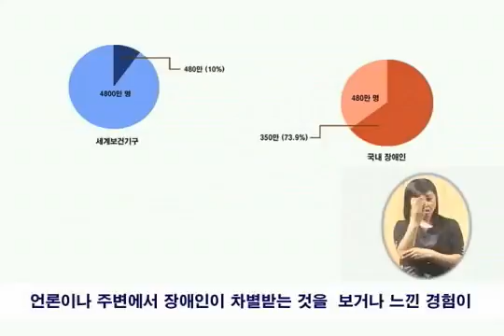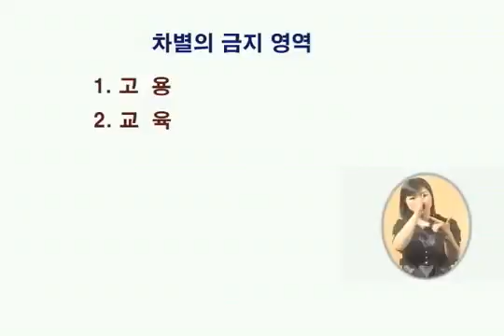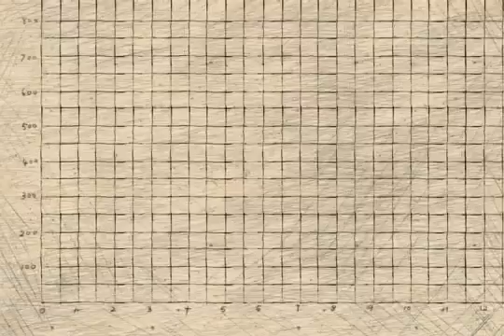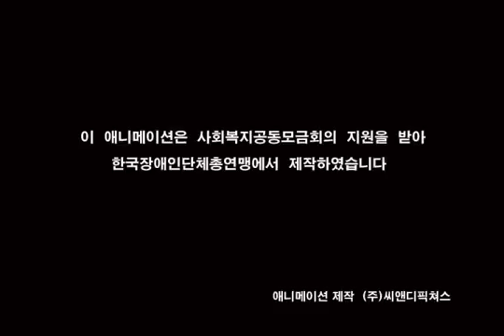5번 장차법의 이해